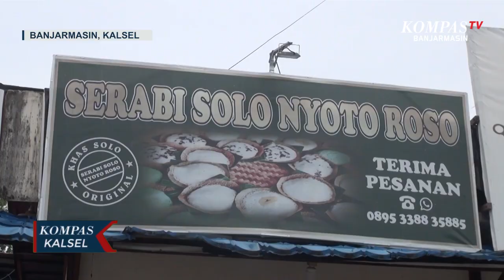Lezatnya Serabi Solo! Ternyata Juga Ada di Banjarmasin